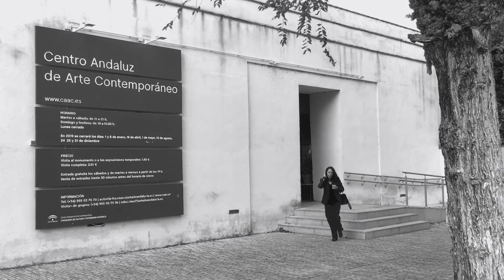The Lunch Date (Ensalada para dos)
The Lunch Date. Noviembre 2019. Pilar Brázquez